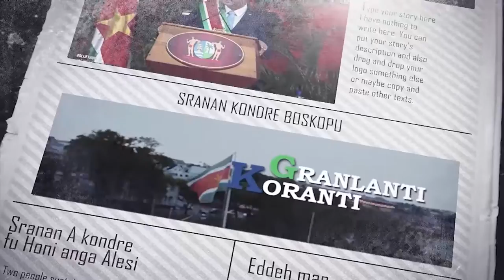𝔾ℝ𝔸ℕ𝕃𝔸ℕ𝕋𝕀 𝕂𝕆ℝ𝔸ℕ𝕋𝕀 (SARNAMI), DD 21 JULI 2021: MR. MOÏRA BREIDEL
𝔾ℝ𝔸ℕ𝕃𝔸ℕ𝕋𝕀 𝕂𝕆ℝ𝔸ℕ𝕋𝕀 (SARNAMI), DD 21 JULI 2021:

Mr. Moïra Breidel Plaatsvervangend Secretaris Constitutioneel Hof